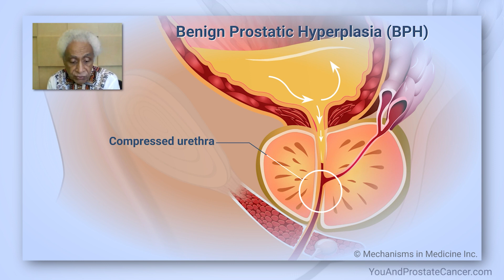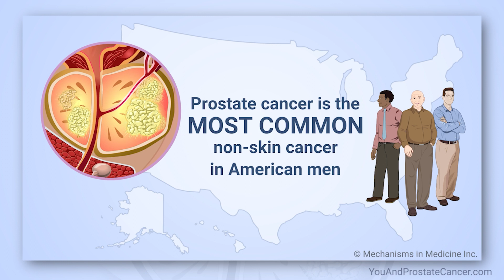What is prostate cancer? Why should all men understand prostate cancer disease?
Dr. Jean Bonhomme, MD, MPH, an expert in men's health, explains what prostate cancer is and the importance of understanding the disease and identifying it early. Prostate cancer occurs when cells in the prostate grow out of control. Not including skin cancer, prostate cancer is the most common cancer in American men. Dr. Bonhomme also talks about prostate changes that are not cancer, including benign prostatic hyperplasia (BPH) and prostatitis. Prostate cancer usually has no symptoms in its early stages and is one of the most manageable and curable cancers when detected early.